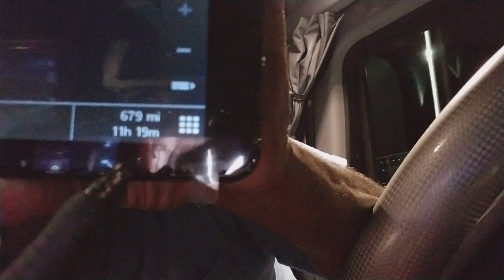VLOG-11/17/18---TRIP PLANNING WITH MR.SINNIZTER DA TRUCKER (PART 2 Of 5)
TRIP PLANNING WITH MR.SINNIZTER DA TRUCKER (PART 2 Of 5)